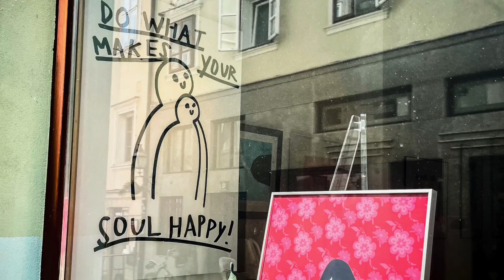Wind (Original) version 2022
I wrote this song on the piano more than twenty years ago, in 2003. It was also the title of my first album, which I produced in 2008. That arrangement is not the full song, though, so I decided to publish this original piano-only version as I composed it originally.

Photography and Video by Carmen Tosca